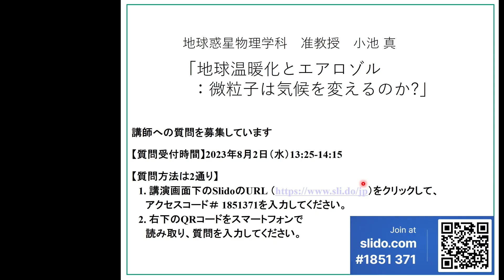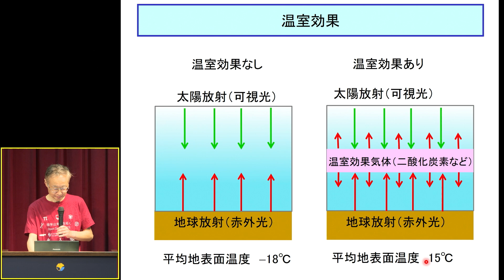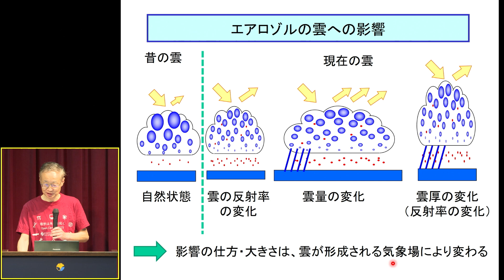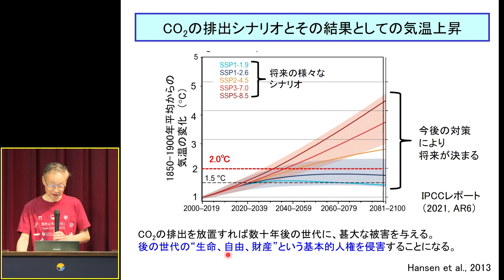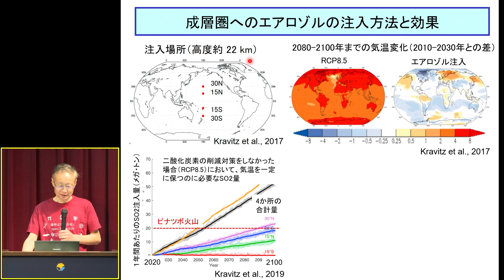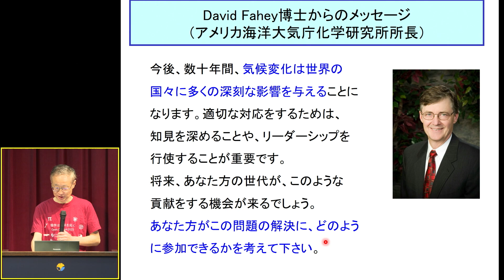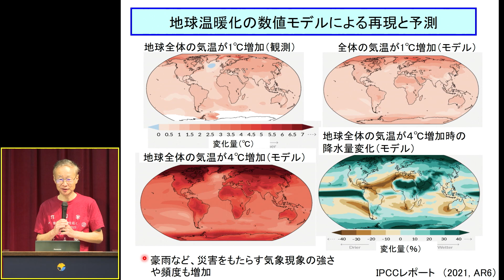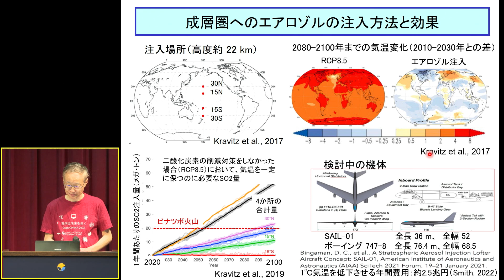東京大学理学部オープンキャンパス2023 講演「地球温暖化とエアロゾル：微粒子は気候を変えるのか?」小池真准教授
「地球温暖化とエアロゾル：微粒子は気候を変えるのか?」
講師:小池真 地球惑星物理学科 准教授

＊Slidoによる質問は終了しております。

Virtual Open Campus!